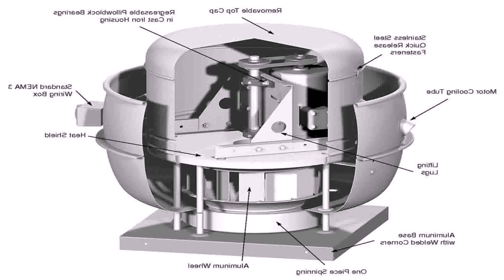Kitchen Exhaust Fan Exterior - Gif Maker DaddyGif.com (see description)